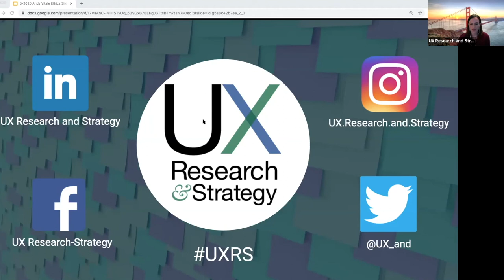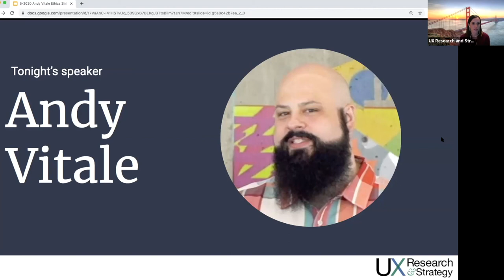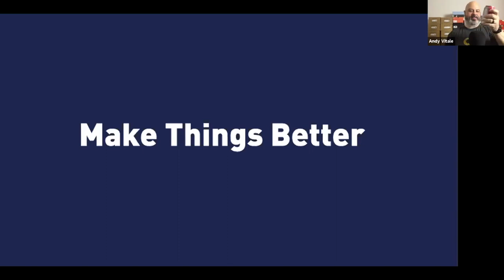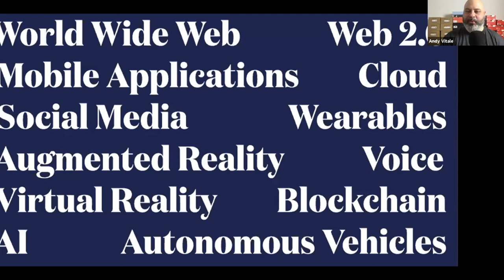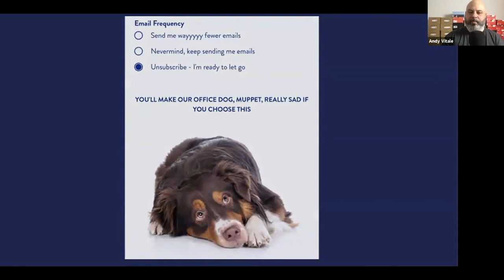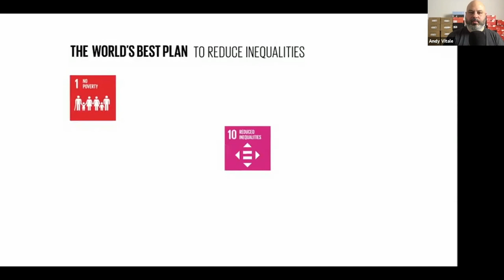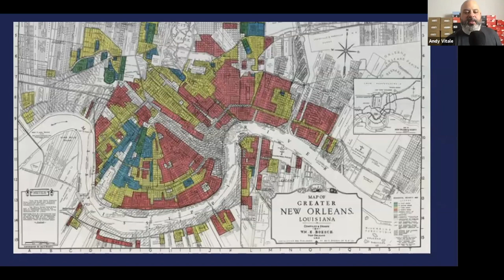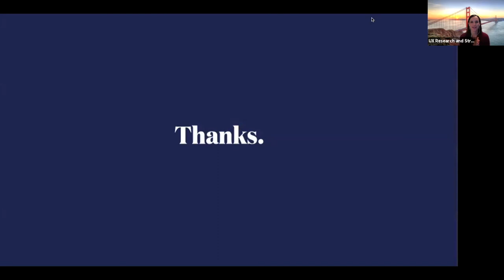"The Changing Face of Design: Why Responsible Intent Matters More Than Ever" Andy Vitale May 2020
"The Changing Face of Ethical Design: Why Responsible Intent Matters More Than Ever"

Design has always been about problem solving. But the scale and complexity of the problems designers face is at an all-time high as we consider designing solutions that are ethical, inclusive, and sustainable.

Focusing purely on outcomes can cause unintentional harm to humans, our communities, and society. How can we, as designers, meaningfully improve the world when the speed and continuous introduction of new technology seems to make all of us more vulnerable? What can designers do when facing conflicts of interest around creating responsible solutions?

Now more than ever, designers need to be accountable for the decisions we make and understand the lasting impact our designs leave behind.
Video covers:

• What it means to design ethical, inclusive, and sustainable solutions
• Real-world examples of how thinking responsibly could have improved design outcomes
• How to embed responsibility into the design process

• Best practices for designing products with responsible intent

Andy Vitale is a Design Leader at Truist, where he instills the importance of design and a client-centered approach to solve problems intended to differentiate the bank and raise the bar for the finance industry. A relentless user experience evangelist, with a passion for cognitive thinking, Andy is driven by a user-centered passion that transforms teams from capable to difference-making.